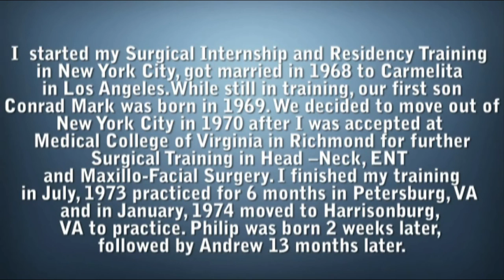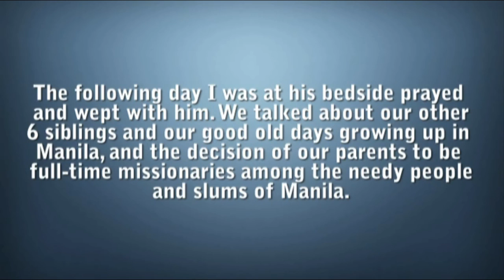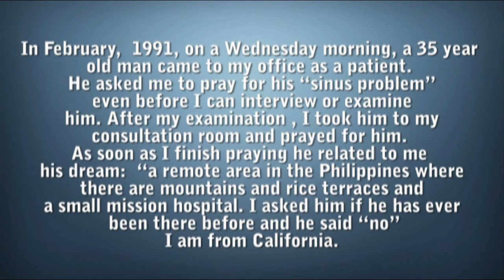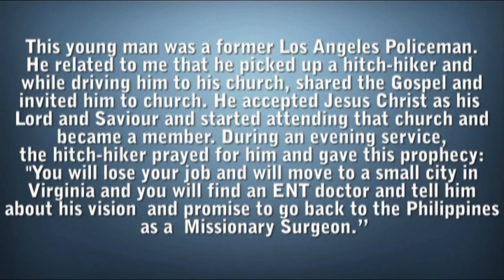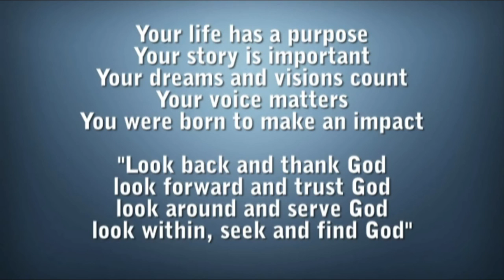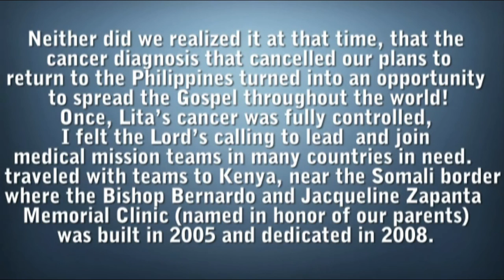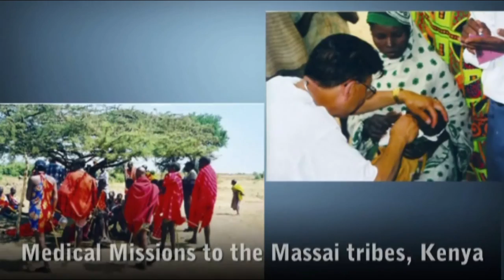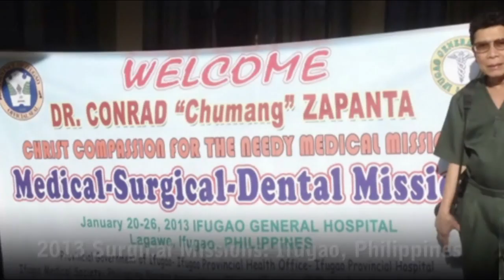How I survived the death of my vision